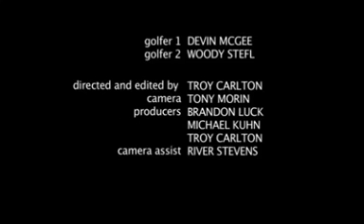Best friends...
On the golf course